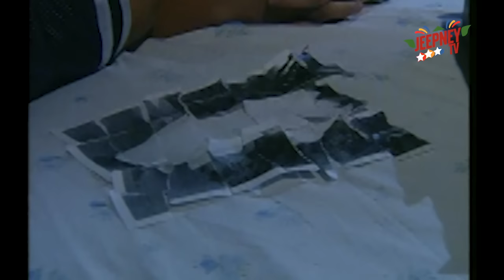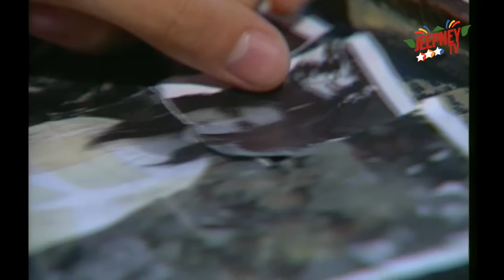!Oka Tokat: Torn Picture (FULL EPISODE 44) | Jeepney TV